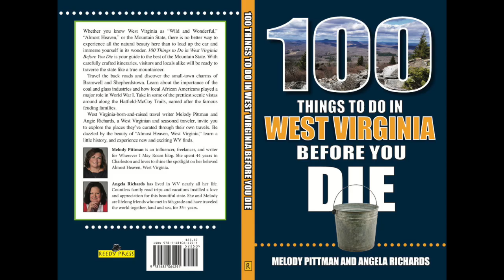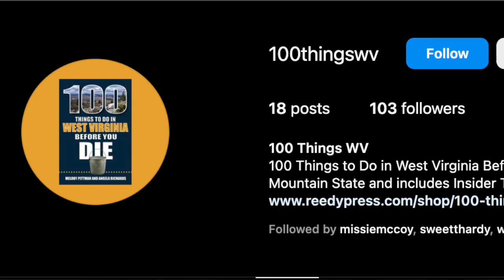Introducing 100ThingsWV Podcast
Looking for a great podcast about all things West Virginia? Look no further! The 100ThingsWV Podcast is your one-stop shop for everything you need to know about the Mountain State, including promotion of our "100 Things to Do in West Virginia Before You Die" book, published by Reedy Press.

In this episode, my first podcast (though I recorded with video to give Youtube some love, too), I'll tell you why I created the 100ThingsWV podcast, who I am and about me, introduce the book I've written with my longtime friend Angie Richards, and why this book can help you explore Almost Heaven, West Virginia.

I'm brand new at podcasting, so please, take it easy on me. I would love to hear from you though, for suggestions, comments, and ways I can improve my skills and "find my lane" in the podcast world.

Cheers,
Melody